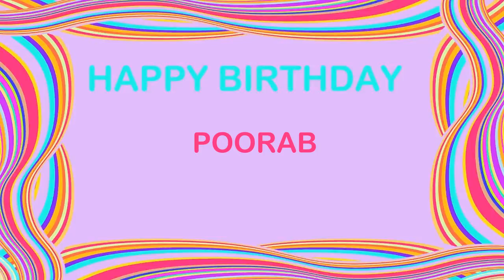Poorab Birthday Postcards & Postales